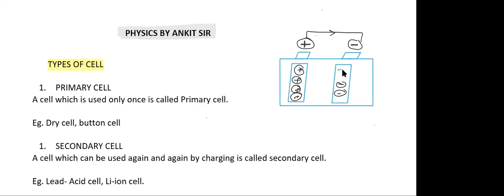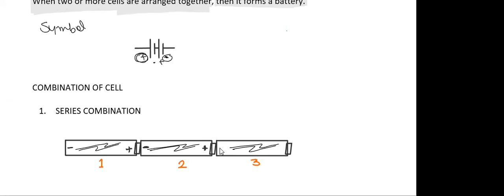Class 7 electricity part11